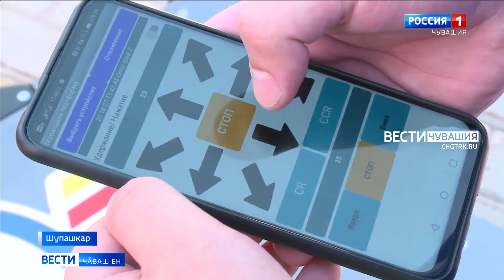Ҫамрӑксене пур енлӗн аталанма майсем туса панӑ